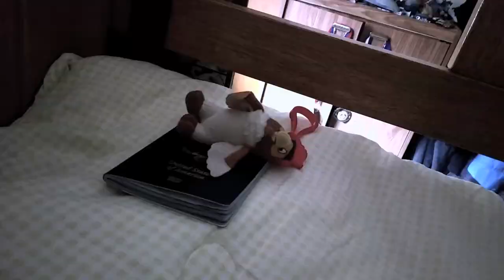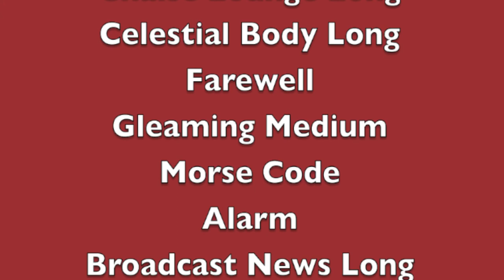Simontive 6 Episode 99: Accidents Lead to More Awareness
Simon and Yi are trying to stop the attack from the internet. What will happen? Will Erik Wamboldt come back to Dogland?